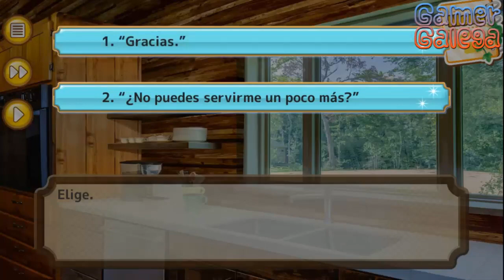My Strange Girlfriend- Español-Capítulo 9- con escenas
Capítulo 9. pues en el 8 quedamos en que el protagonista escucho a alguien cantando y no sabemos quien era así que ahora averiguaremos de quien es esa hermosa voz 😊 . Espero os guste el capítulo y disfrutéis de el :D

Intro

Recién salido del instituto, decides conseguir un trabajo durante el verano para poder pagarte la universidad.

Cuando encuentras un trabajo como cuidador de una cabaña en la mitad del bosque, no puedes creer tu suerte. El trabajo dura todo el verano, paga muy bien y no parece difícil de hacer…

¡Oh, y es en una cabaña en la que viven tres hermosas chicas!

Pero no compartirás casa con tres chicas comunes: estas chicas tienen un secreto muy especial.

■■Personajes■■

◆【Loba Alfa】Sabrina
Una chica autoritaria a la que le gusta cuidar de los demás. Si bien es un poco dura, tiene un gran corazón. Le gusta cuidar la cabaña, patrullar los alrededores y devorar cantidades increíbles de bacon.
¡No la pongas de mal humor o querrá batirse a duelo contigo!

◆【Gata tímida】Kat
Una chica tímida y tranquila que puede ser muy divertida una vez que la conoces. En su tiempo libre, le gusta cocinar, acurrucarse a los pies de la cama y… jugar con ovillos de lana.
Es completamente consciente de lo irónico que es que su nombre signifique ‘gato’ en inglés.

◆【Pajarito nervioso】Rika
Una chica nerviosa a la que le cuesta confiar en los extraños. Odia las multitudes, pero adora trabajar en su jardín, cantar y dormir en árboles.
Con ella, un poco de cautela puede llevarte muy lejos.

A medida que tomes decisiones en esta historia, conocerás mejor a estas chicas y descubrirás cosas de su extraño pasado. ¿Cuál de ellas se ganará tu corazón?